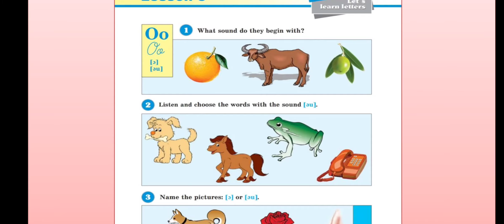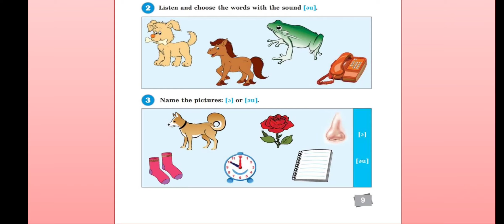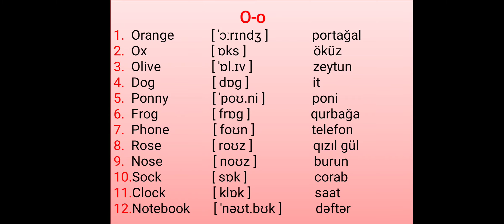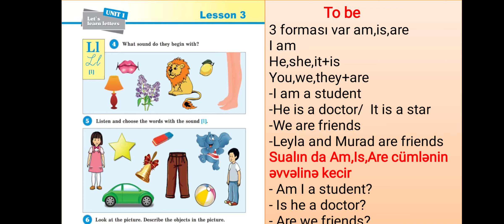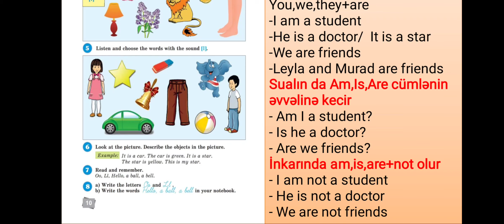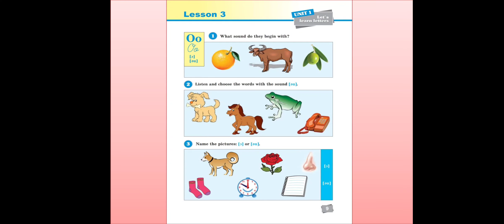3-cü sinif İngilis dili.Unit:1.Lesson 3 (dərs 3)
Suallarınız və təklifləriniz üçün telegram kanalımdan əlaqə saxlaya bilərsiniz.